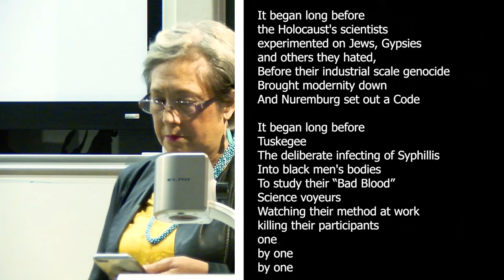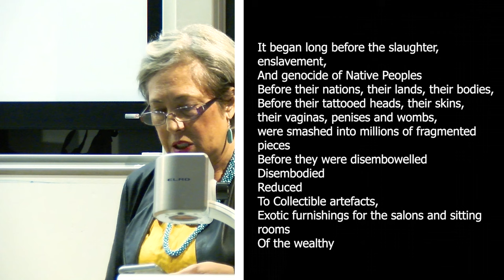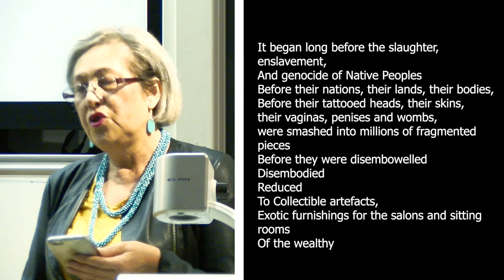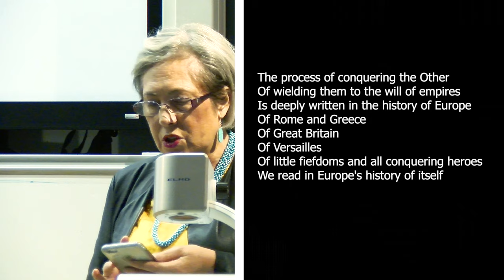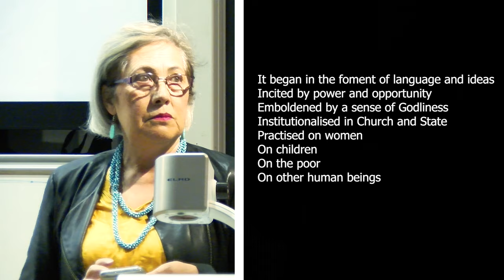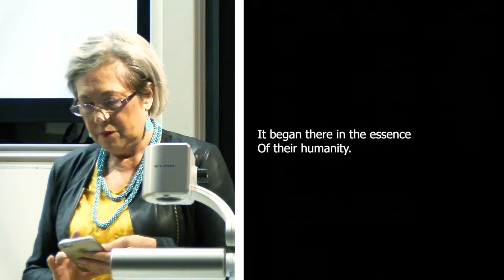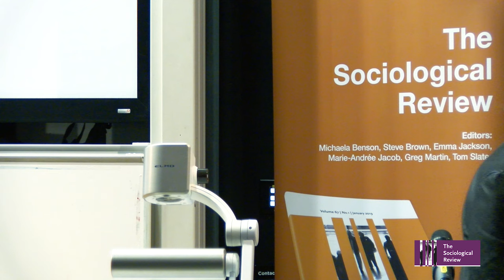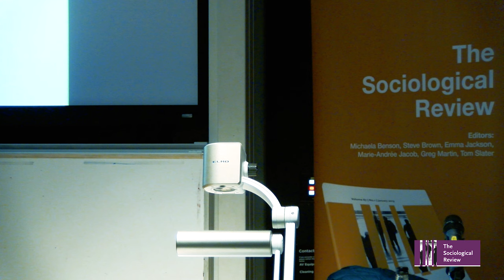Annual Lecture 2019: Decolonising Methodologies, 20 Years On | Linda Tuhiwai Smith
On 16th October 2019, The Sociological Review were pleased to host our fifth annual lecture at Goldsmiths, University of London. Previous annual lectures, from Imogen Tyler, Satnam Virdee, Éric Fassin and Rivke Jaffe, have aimed to sociologically intervene in major economic and political changes in the world. In so doing, the annual lecture series enacts The Sociological Review’s manifesto commitment to critically and creatively engage with global struggles and transformations.

In 2019, the editorial board invited Linda Tuhiwai Smith, Professor in the Department of Maori and Indigenous Studies at the University of Waikato. The address came twenty years after the first publication of her ground-breaking book Decolonizing Methodologies: Research and Indigenous Peoples. In her opening remarks, editor in chief Micheala Benson noted that the book remains ‘fresh and relevant’ and that Smith’s work critiquing the hegemony as its reproduced through theory, knowledge and research is as important as it ever was.

Smith spoke to the title ‘Decolonising Methodologies, 20 Years On’, reflecting on how the book’s themes resonate in the contemporary academy, as well as what would be included in the book were it to have been written today. Smith opened with a poem, ‘Research Ethics and Indigenous Peoples 101’, which set the scene for a creative and urgent lecture on indigenous knowledges, and decolonisation struggles in all their intersecting forms.